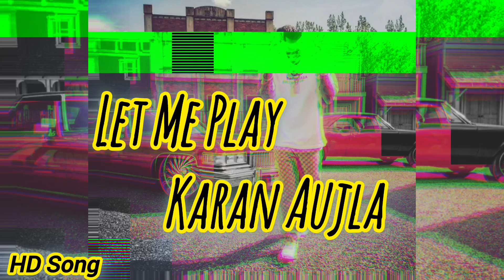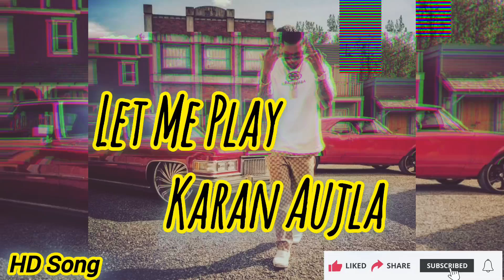Let Me Play l🤟🤟🤟l Karan Aujla l Proof l Sukh Sanghera l(Official)l(Full HD Song)l Punjabi Hit Song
Let Me Play
Karan Aujla Song
Punjabi Song
Punjabi Dj Remix Song
Hindi Song
Hindi Romantic Song
Dj Song

Let Me Play 🤟🤟🤟Karan Aujla Proof Sukh Sanghera Official Full HD Song Punjabi Hit Song

Thankyou